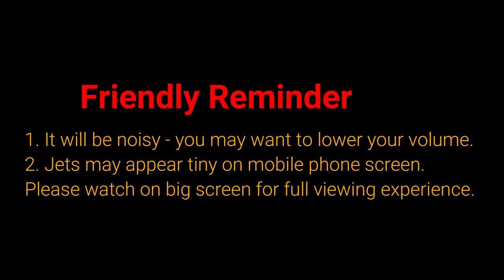Spectacular Toronto Air Show | 2021 Canadian International Air Show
Toronto Air Show 2021 | Stunning Canadian American Fighter Jets Take Over Toronto Skies

The Canadian International Air Show took place on September 4 and September 5 from 12:00 p.m. to 3:00 p.m showcasing modern military jets, vintage warbirds, and our beloved Canadian Forces Snowbirds celebrating their 50th season.

What Kinds of Military Jets taken part in the Toronto Air Show

Canadian Forces Snowbirds
Canadian CF-18
United States Air Force F35
P-51 Mustang, and more

I recorded these clips on both days at Trillium Park and Coronation Park, downtown Toronto, Canada.

Chapters:
0:00 Intro
0:26 Toronto Air Show - Trillium Park
10:43 Toronto Air Show - Coronation Park